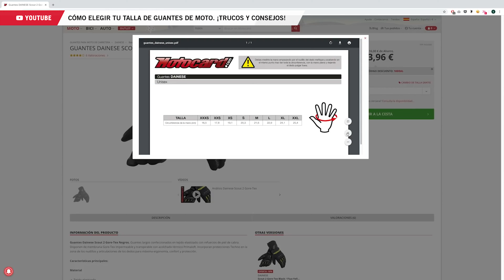Los 7 mejores guantes de moto PARA EL VERANO 2021. ¿Cuál es para ti?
Hacemos un ranking de los mejores guantes de moto para verano: ventilados, con protecciones y confeccionados con diferentes materiales. ¿Cuál es tu favorito? Precio y disponibilidad 👇👇